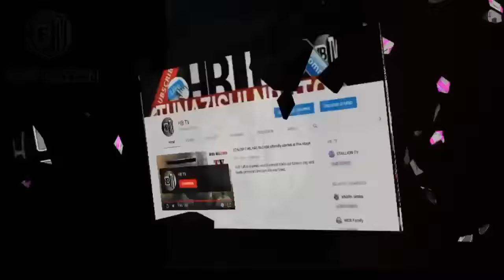HARMORAPA atoka kukata vidole ZIMBABWE - Tazama GARI na NYUMBA alizonunua - MAISHA ni mapya